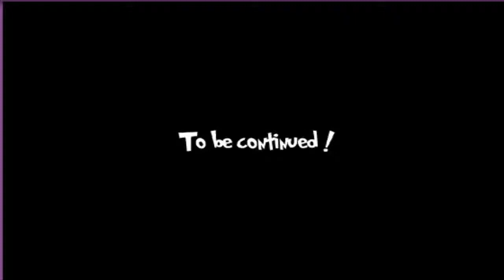Horror on the High Seas - The Ghost Pirate Attacks ! - Episode 1 - Scooby Doo Games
Horror on the High Seas - The Ghost Pirate Attacks ! - Episode 1